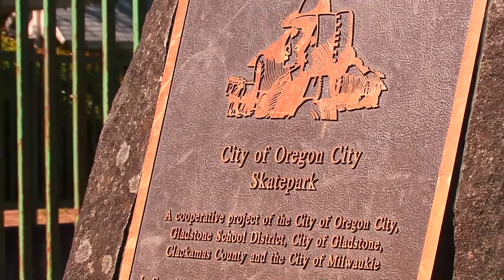OcTv 3: boomerang 2011-2020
old and new footage smashed into one throwback of a video! ENJOY!